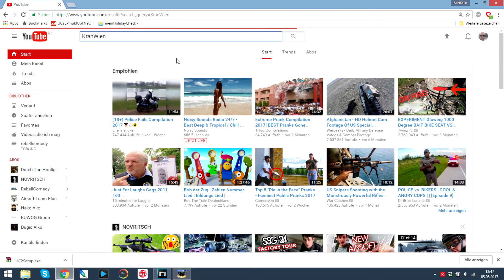Eisen + Betonage KranWien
Heute war KranWien in 1220 Wien zu besuch bei mir selbst :D und einem Liebherr Litronic 154ger EC-H.

Und habe dann gleich das Abladen und Betonieren Aufgenommen.

Aufgenommen wurde mit einer GoPro Hero 5 in einer Super Qualität von Full HD

Today we was Visit our Friend Dino on his Liebherr 180 EC-H

Teilen erlaubt sogar erwünscht

Video Copyright by KranWien.